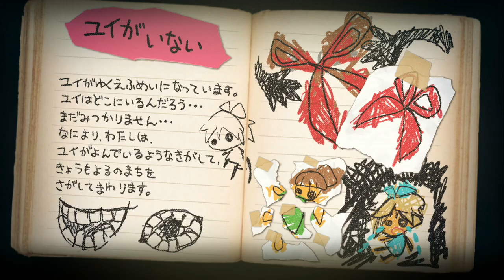【深夜廻】深夜徘徊幼女を見守る２人のおじさん #５【タラチオ＆愛の戦士】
パート１からここまで連続収録。この先はまだ撮ってないんで、
またまったり収録していきます。

goo.gl/jTdGPH